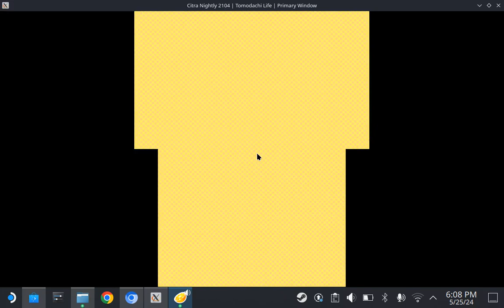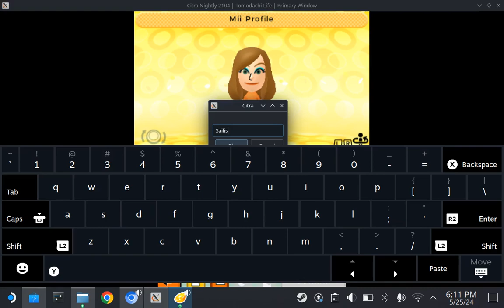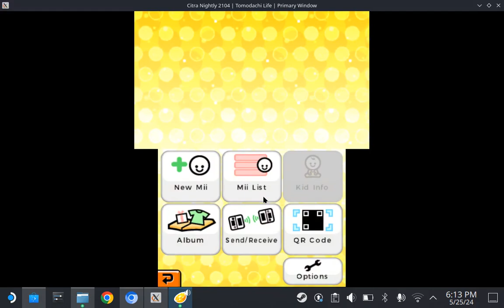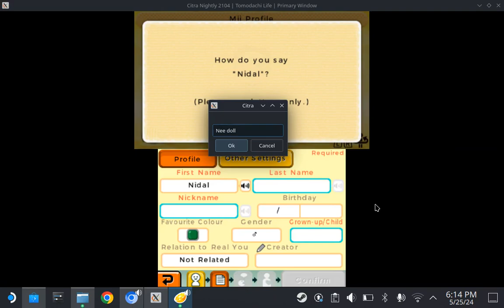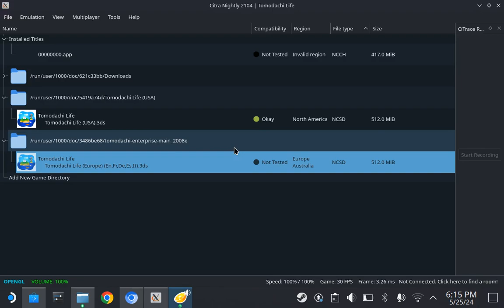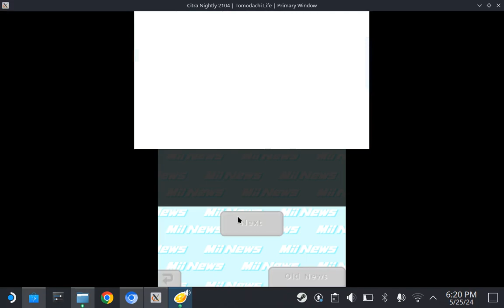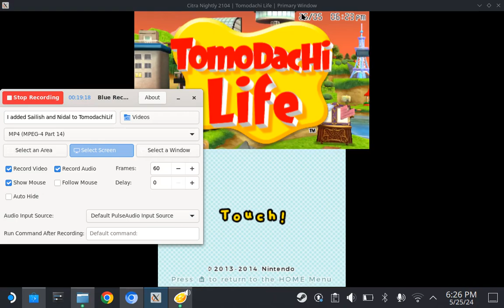I added Sailish and Nidal to TomodachiLife